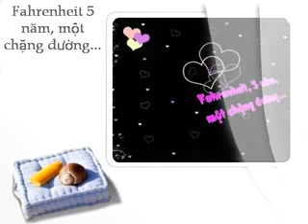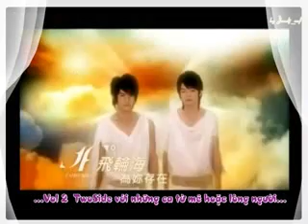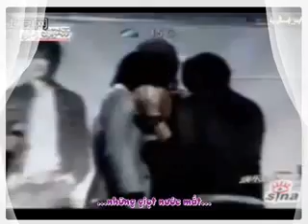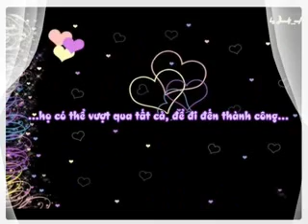FRHVN Fahrenheit 5 nam, mot chang duong